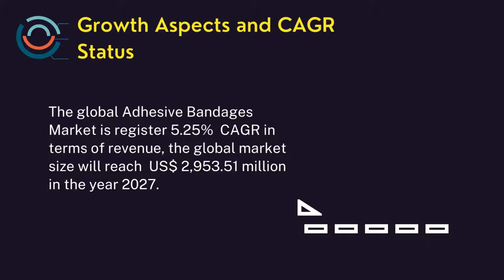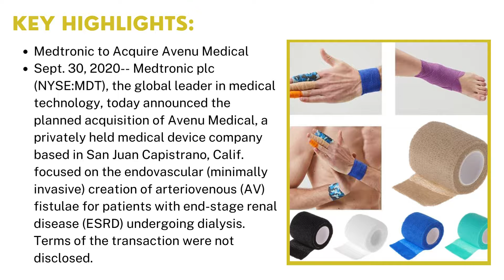Adhesive Bandages Market | Industry Data Analytics | IDA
IndustryDataAnalytics LatestPublished Adhesive Bandages Market Research Report - Global Growth, Trends and Forecast (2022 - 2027) By Types, By Application, By Regions and By Key Players: Johnson & Johnson, Beiersdorf, 3M, Medline Industries, and others.

Registering a CAGR of 5.25% over the forecast period, the market value of Adhesive Bandages is expected to reach US$ 2,953.51 million in the year 2027.